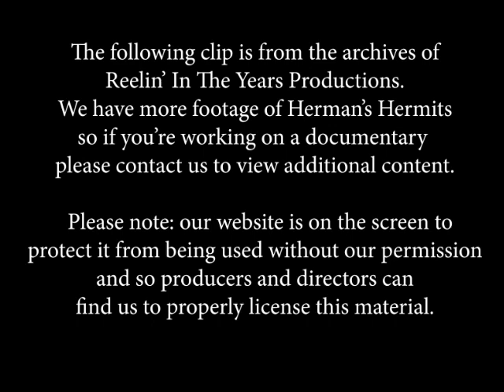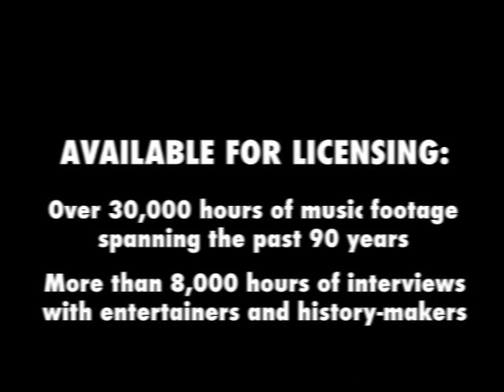Herman’s Hermits • “A Must To Avoid/You Won’t Be Leaving” • LIVE 1966 [Reelin' In The Years Archive]